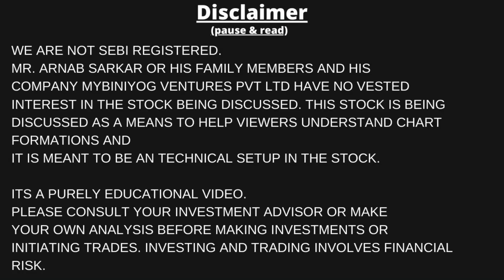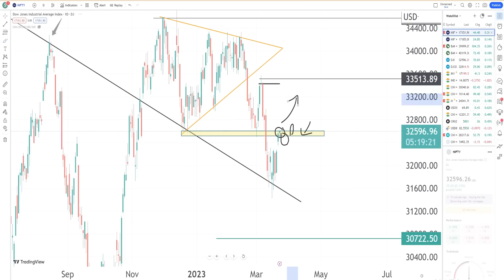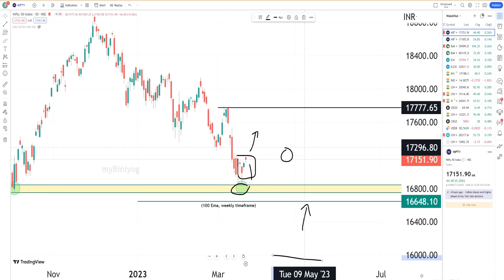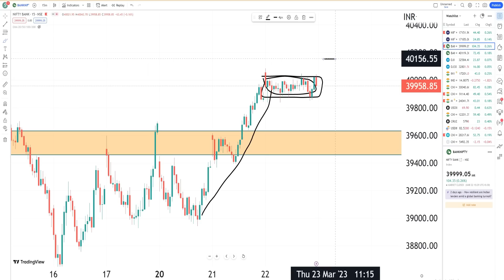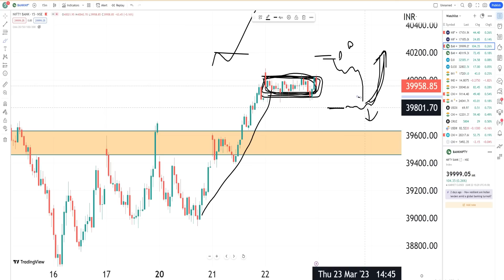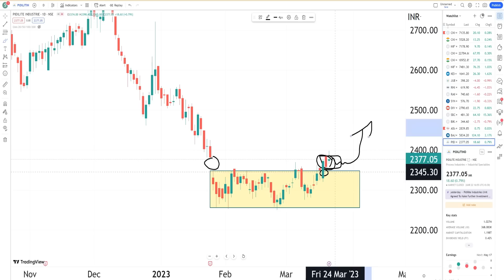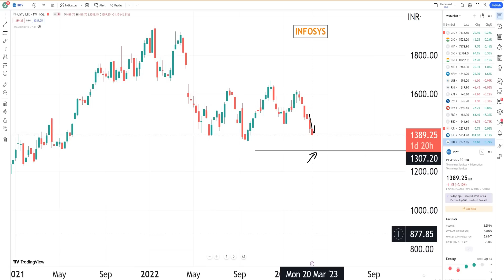শেয়ার বাজারে "হলুদ" সিগন্যাল ! স্টক মার্কেট 'বাড়বে' না 'কমবে' বলে দেবে আজকের ফেড সিদ্ধান্ত !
কিছু শেয়ার নিয়ে চর্চা কোন শেয়ার কিনবো শেয়ার বাজারে বিনিয়োগ করার নিয়ম শেয়ার বাজার শেয়ার বাজারে বিনিয়োগ শেয়ার ব্যবসা শিখুন কোন শেয়ার কিনব কোন কোম্পানির শেয়ার ভাল শেয়ার বাজার শিখতে চাই কেমন যাবে শেয়ার বাজার শেয়ার বাজার খবর শেয়ার বাজার আজকের খবর সেয়ার মার্কেট শেয়ার বাজার টাকা কামানোর উপায় শেয়ার মার্কেট বিজনেস শেয়ার ব্যবসা শিখতে চাই স্টক মার্কেট শেয়ার বাজারে বিনিয়োগ স্টক মার্কেট নতুনদের জন্য নতুনদের জন্য শেয়ার বাজার শেয়ার বাজার কি স্টক মার্কেট কি সেয়ার বাজার

✅ আপনি যদি myBiniyog Private Telegram Channel এ যুক্ত হতে চান তাহলে নিচের দেওয়া লিঙ্ককে ক্লিক করে ডিম্যাট একাউন্ট খোলাতে হবে (Angel Broking) ---

👉 একাউন্ট খোলানোর পর,